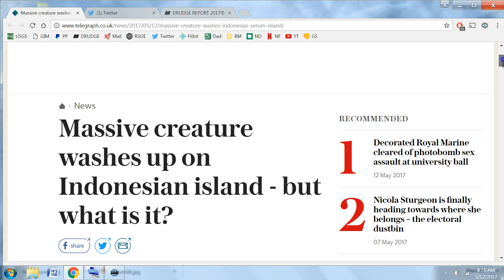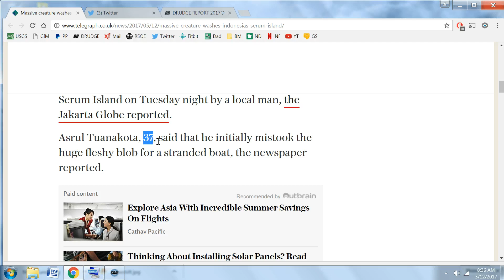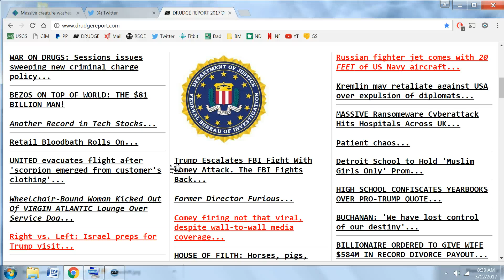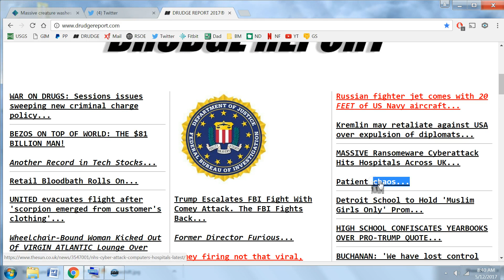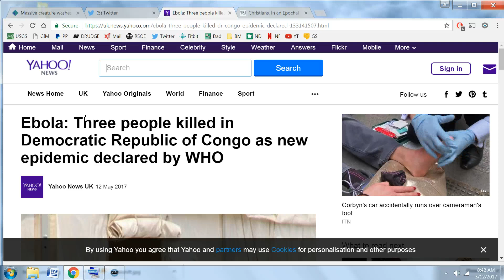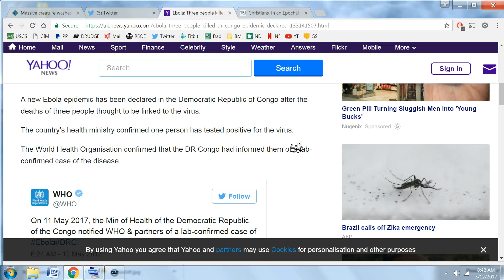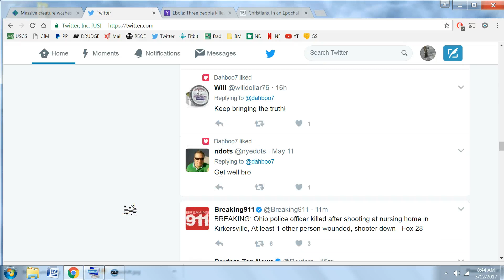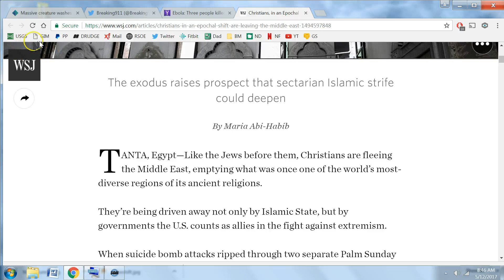5-12-17 All Aboard The Crazy Train News!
So I did call Brother Gary back (Bear049 Channel) and he was telling me about something he read regarding a preemptive strike on Russia that is being rumored. It's all a big what if but we MUST stay calm our future is written. I will talk to him more later today (Lord Willing) if we don't get hit by an EMP. :)